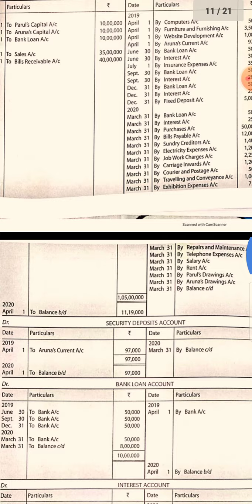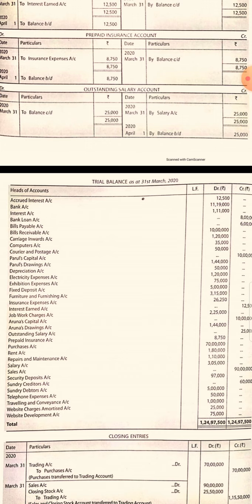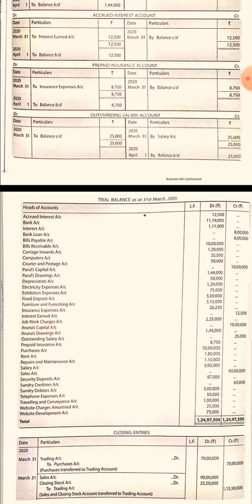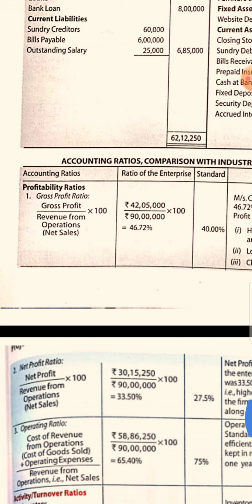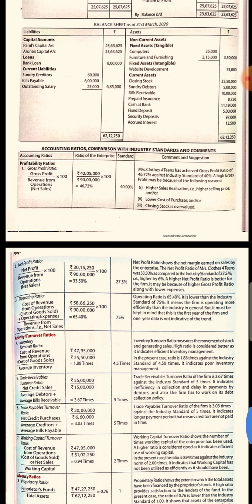Comprehensive problem part 2, Class-12, Cbse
Comprehensive problem, Class 12, project file, Cbse